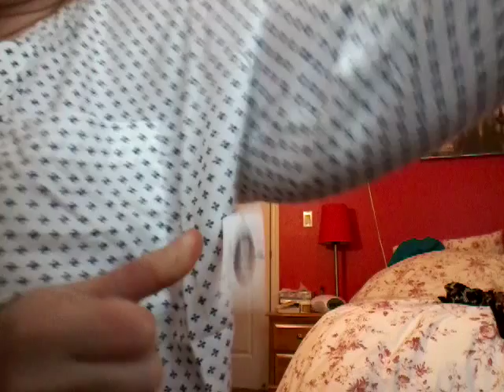The Accidental Clothing haul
oops, she did it again!